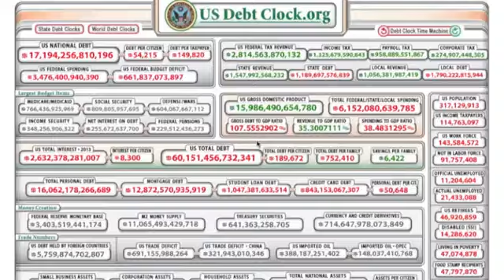Short Debt Video